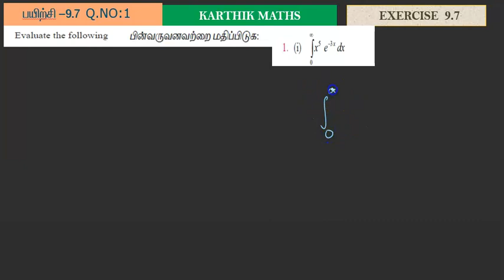EXERCISE 9.7 Q.NO.1 |12TH MATHS TN | CHAPTER 9| APPLICATIONS OF INTEGRAL CALCULUS |TM/EM